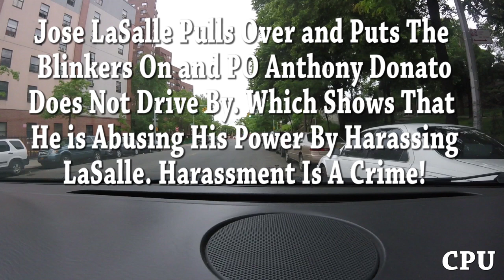46 Pct. - PO Stalks & Harasses The Founder Of Copwatch Patrol Unit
Police Officer Anthony Donato Who has lawsuits pending, Over 10 CCRB complaints all for abuse of power, and constitution violations against members of the community he was hire to serve and protect. Inspector Phillip Rivera knows that this officer is a menace to the community he has been hire to protect and serve does nothing to correct it.

On this day in question, PO Donato seen Jose LaSalle drive by him and Donato decided to abuse his power by making a U-turn and following LaSalle. This officer should not be in the police department. Copwatch Patrol Unit is going to personally right the NYPD commissioner and share all the evidence I have collected thru the year of PO Donato misconduct and constitution violations and ask for him to be remove from the 46 precinct and to be fire.